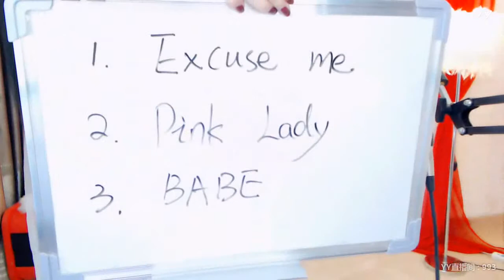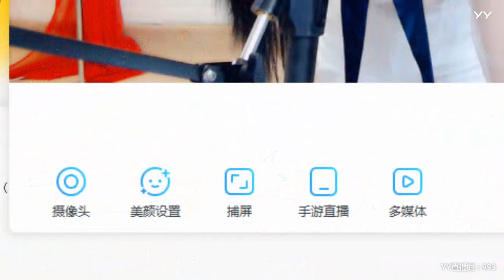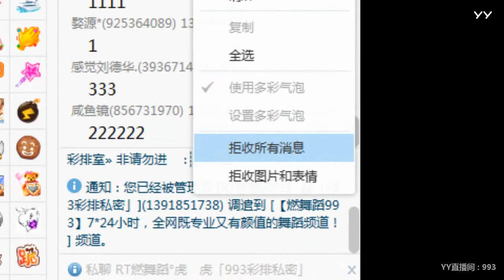YY LIVE 燃舞蹈 煊贻 - 《燃舞蹈》（Artists・Sing・Music・Dance・Instrument・Talent Shows・DJ・KPOP・Remix・LIVE)